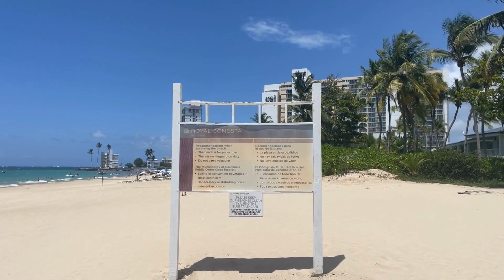Beach Walk Royal Sonesta @ San Juan Isla Verde Carolina Puerto Rico